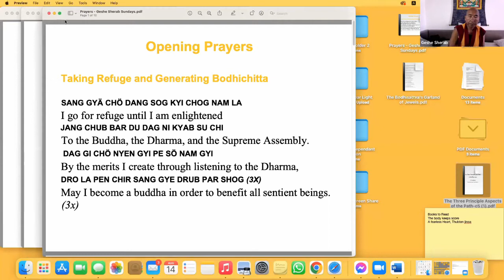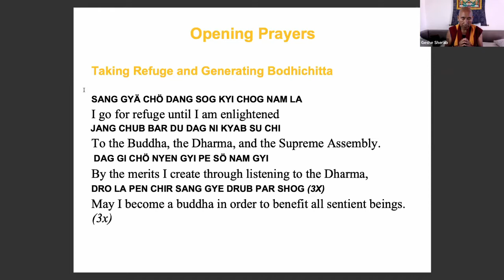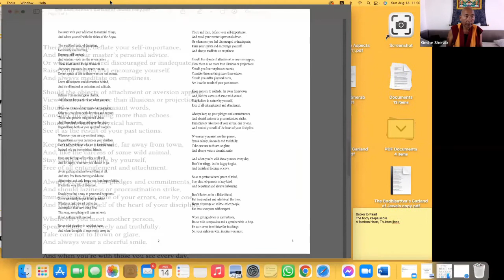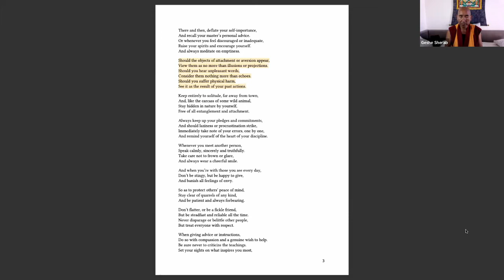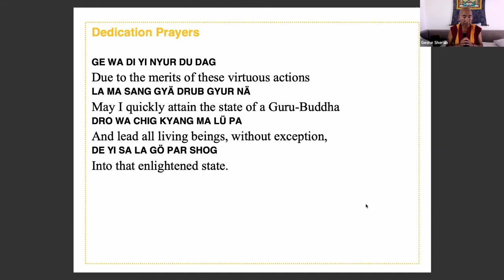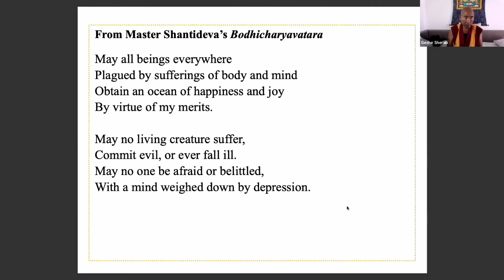Sundays with Geshe la: Mind-Training on the Bodhisattva Path with Geshe Thubten Sherab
Bodhisattvas are driven by their deep compassion to attain enlightenment, the fully developed state in which they can benefit other beings most effectively. In this course Geshe Sherab will help us understand Lama Atisha’s brief and poetic text The Bodhisattva’s Garland of Gems, in which he describes how to live one’s life perfectly as a bodhisattva. Like a string of precious gems, these guidelines are to be worn, in the sense of being integrated into daily life, like a beautiful garland by all those who wish to traverse the path of full awakening. These teachings will be full of practical advice that practitioners of all levels can begin using immediately to guide their own spiritual growth and development.